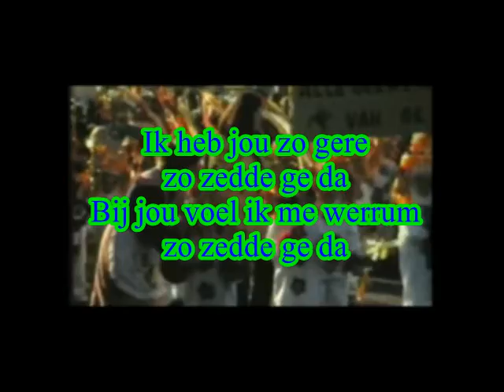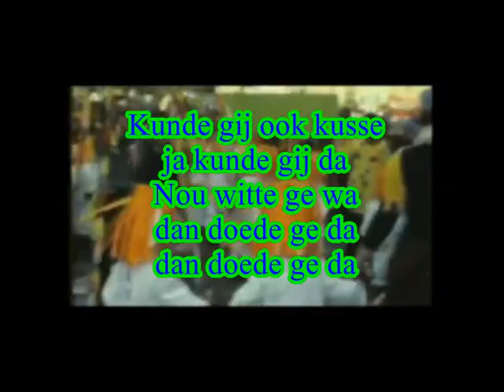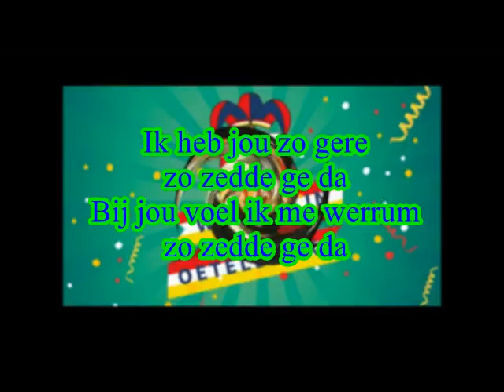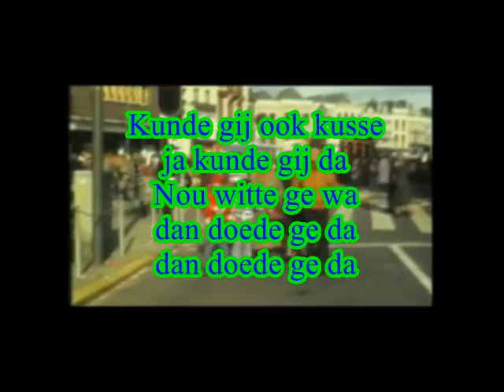Twee Pinten - Zo Zedde Ge Da (1977) (karaoke)